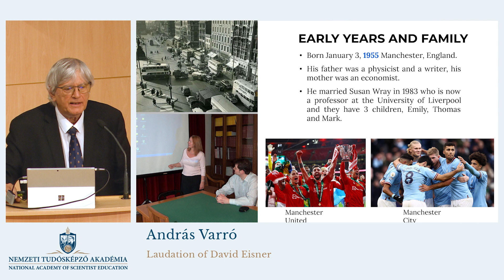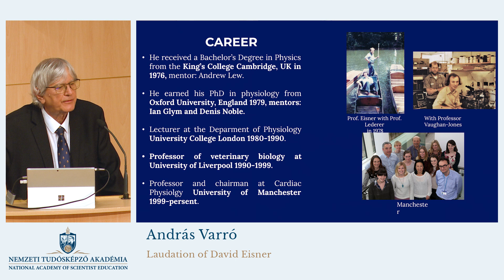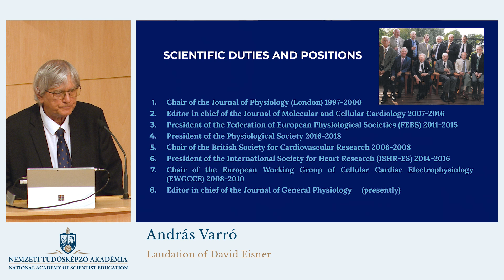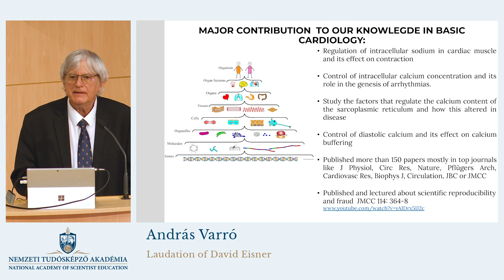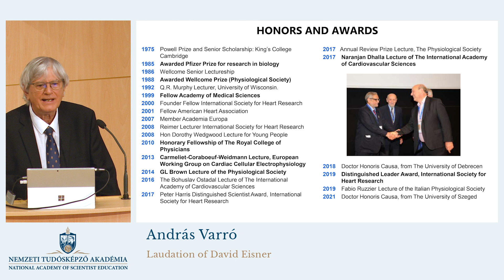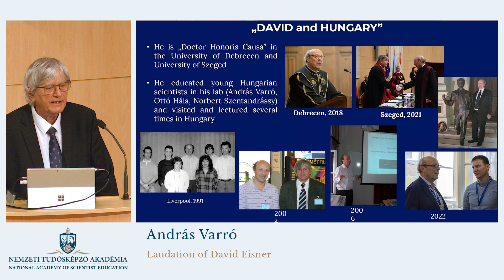András Varró - Laudation of David Eisner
Nobel-díjasok és tehetséges diákok XXII. találkozója
Szeged, 2024. április 13-15.
Vendégek: Brian Kobilka, John Eu-Li Wong, David Eisner, Martin Morad
XXII. Meeting of Nobel Laureates and Talented Students
Szeged, 13-15 April 2024
Guests: Brian Kobilka, John Eu-Li Wong, David Eisner, Martin Morad